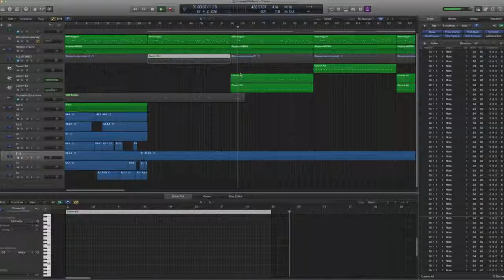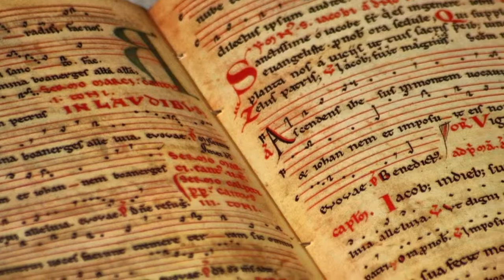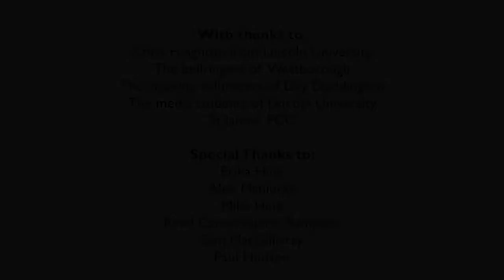'Codex' By TROPE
A short documentary about 'Codex', an exhibition created by artist duo TROPE at St James’ Church, Dry Doddington, Lincolnshire for Altered Arts Projects.